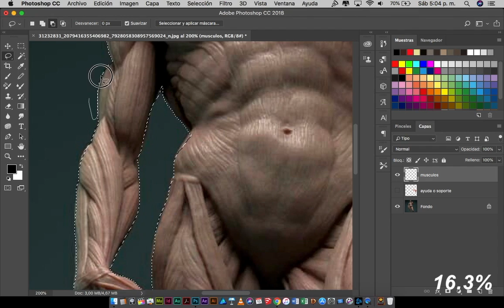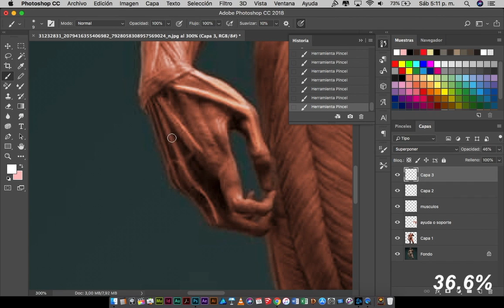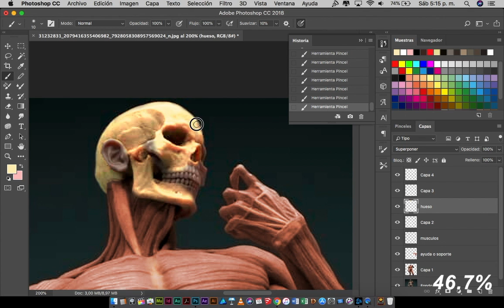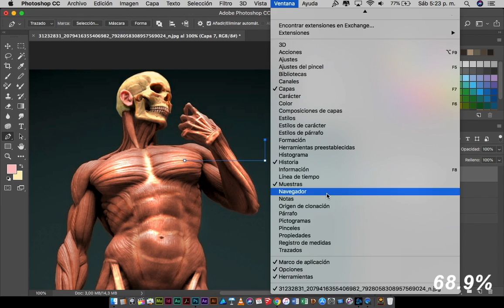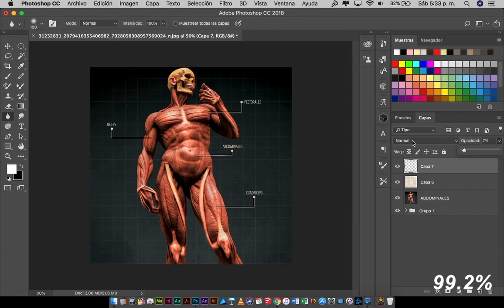Speed Painting de algo que se enseñará mas adelante...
Pintura digital del cuerpo humano. imagen tomada de @CGSTATION